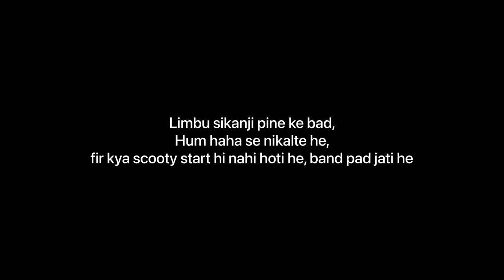Aaj me jara tha farmhouse pe, to raste me ye kya ho gaya 😥🥺🤯 | SK Farmhouse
Welcome back to mu Youtube channel

Aaj ghar sap aagaya tha . Usse pakadkar bahar chhod aata hu. Uske bad me jata hu kamothe camera repair karvane. Uske bad sanket bhai ke ghar jakar carrom game enjoy karta hu.

Daily update ke liye muje insta pe follow kare.

Vlogging Gear
Sony a7m3
Samyang 18mm f2.8 lens

shoot with iPhone 12pro max

DJI om 5 gimble

Godox monopod
B00V7ZQEWU/

Categories:  Electronica, Dance (EDM), Pop

Moods:  Bright, Positive, Happy, Cheerful, Uplifting

Tags:  happiness bright optimistic cheerful pop dancing uplifting electronica happy edm uplift optimism light electronic dance positive

Duration:  03:49
BPM:  120
MP3 quality:  320 kbps
by

How did you like the video, tell me by commenting and if you liked it, then like and share, if you are new on the channel then subscribe to the channel to join us.
आपको वीडियो कैसी लगी कमेंट करके जरूर बताएं और अगर अच्छा लगे तो लाइक और शेयर करें, अगर आप चैनल पर नए हैं तो हमसे जुड़ने के लिए चैनल को सब्सक्राइब करें।

Yashavant chavan
From Rasayani Mumbai.